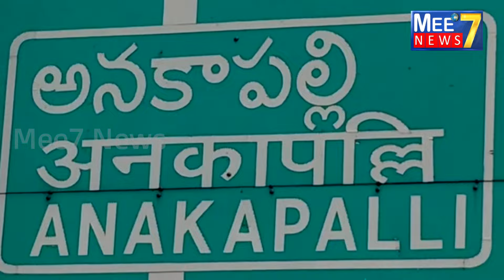చట్టబద్ధంగా బిల్డింగ్ కి అన్ని అనుమతులు ఉన్న ఇబ్బందులు తప్పట్లేదుpalakaravi